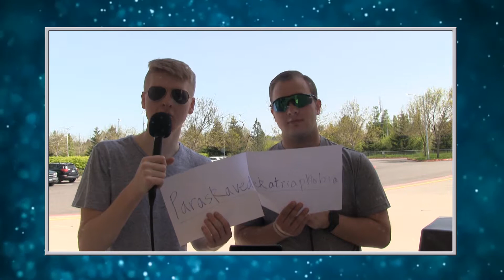4 25 18 full